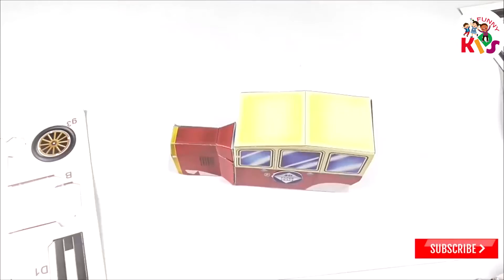how to make car in paper/